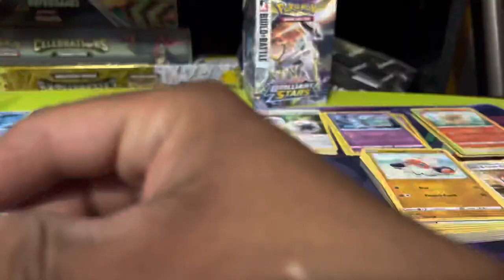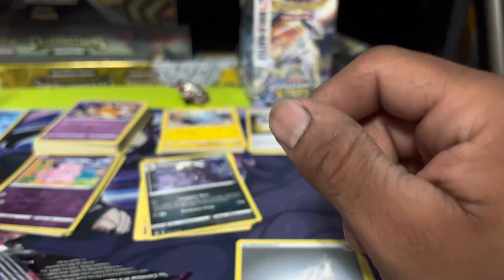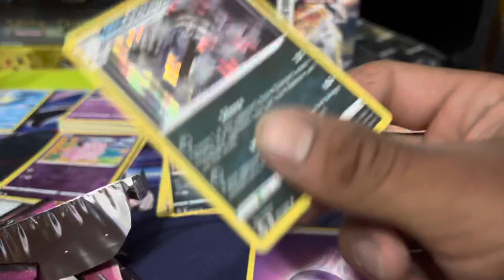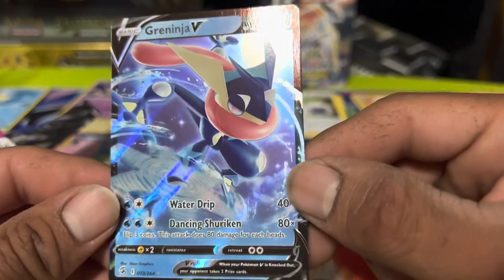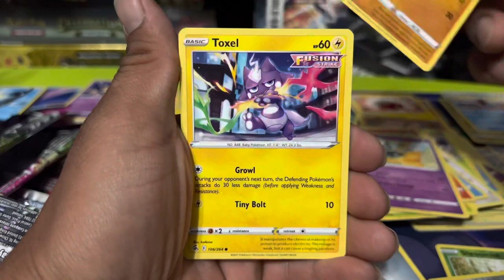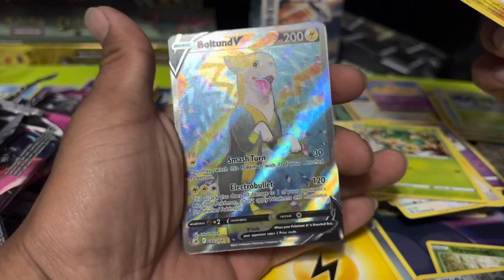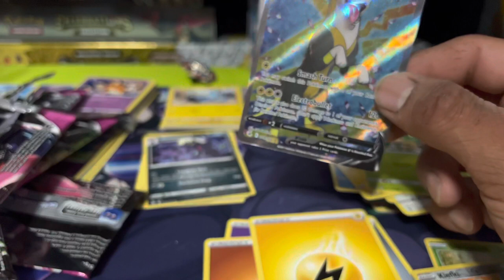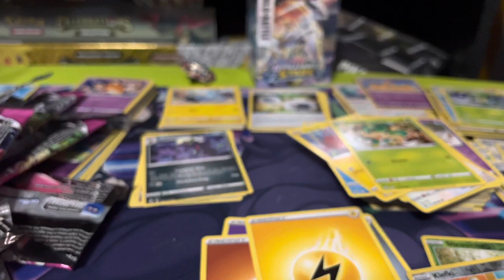Search for ESPEON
We’re searching for the mew alt art card come check out the videos we have out today.